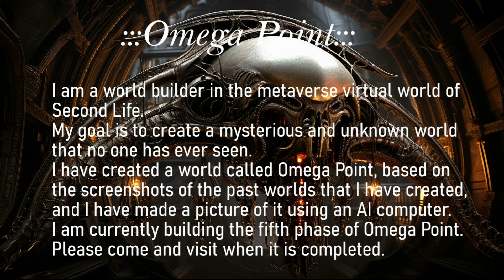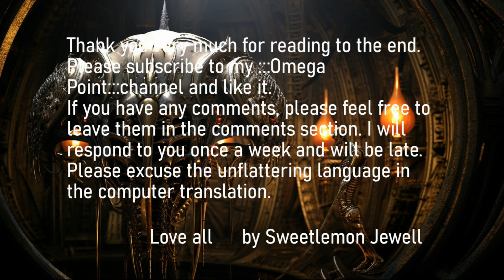Mysterious world :::Omega Point::: Dawn of time : Third period : vol.5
My basis is Second Life, a simulation game of the Metaverse Virtual World.
This is Omega Point, a sim (island) I have created in Second Life.
I used the screenshots as a motif and made them into an image using AI.
The theme is dark fantasy (wonder world).
Currently, I am building the fifth Omega Point sim.
Please come visit us when it is completed.

The theme is dark fantasy and fantasy.
Alien, Ancient, Medieval, Steampunk, Cyberpunk, Sci-fi, Horror, Gothic, etc.
Inspired by H.R.giger.
I created with computer AI picture.
    Midjouney  :  Stable Diffusion  :  Leonardo AI  :  etc.
I do not edit my videos.
I apologise for any inconvenience caused.

I translate them into English with the help of translation software.
Please forgive any inconvenience caused.

My base is Second Life in the metaverse virtual world.
I operate Omega Point SIM.
Second Life home page is

This is my blog. nice to meet you.

Presented with love from Sweetlemon Jewell.